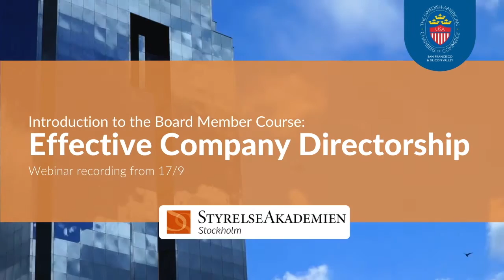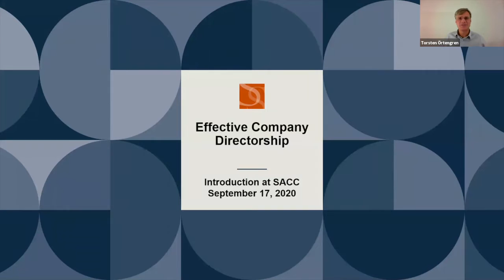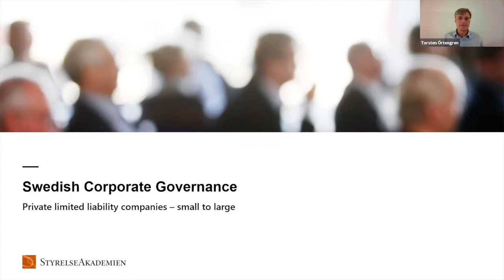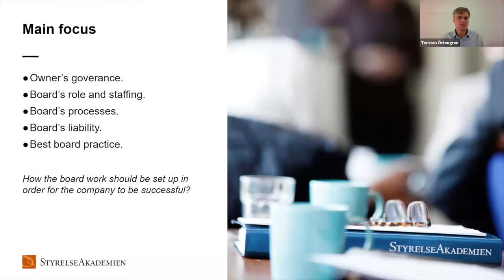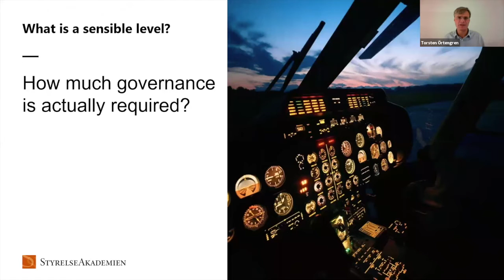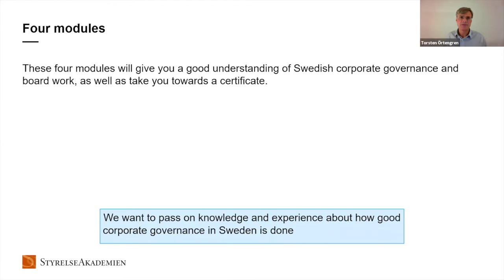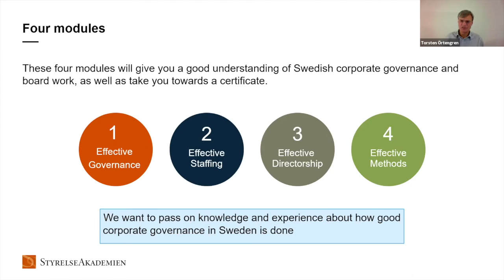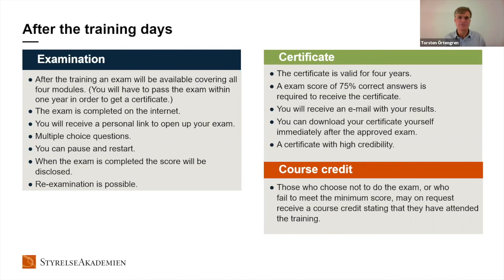Effective Company Directorship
SACC-SF/SV is proud to present a Swedish Board Training in collaboration with StyrelseAkademien.